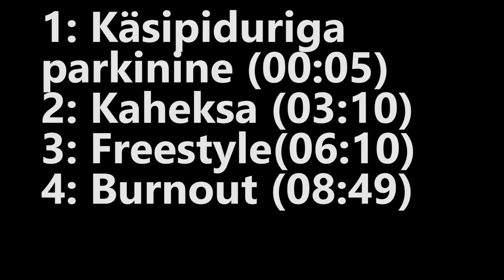Burnout King 2018 @ Streetrace Season Opening "Avalaks" 2018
Streetrace Season Opening "Avalaks" 2018
Kiltsi Lennuväli
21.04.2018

1 pikem video siis 2018 aasta Burnout Kingist. Loodan, et teile meeldis :D Ja kui meeldis, siis visake like ka ikka.